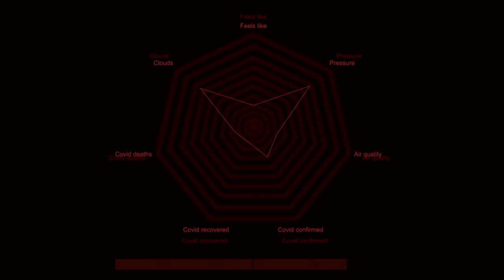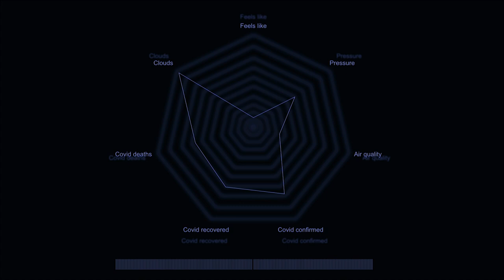Michal Janocha - POLSKA 2020 (2021)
The piece he made for the PMS platform is called „Polska 2020” (Poland 2020). He and the other project participants have an opportunity to creatively use lots of various data. It reminded him of how statistics were part of our lives in the year 2020. In his pieces he prefer to work on live or prerecorded sound and video, but this time he wanted to create a specific „digital atmosphere”. Therefore, the entire visual layer is graphics, not photos or recordings. He find it significant for the year 2020, that we all lived very different lives than before, our social life became mostly digital, our work and everyday activities became digital. We were surrounded by numbers and statistics every day, especially by statistics related to the pandemic situation. This year was also very important for the social and political situation in Poland. His work has two versions: first one is the audio-video piece and the second one is interactive Max/MSP patch which you can use as the instrument and play „Polska 2020” music and pictures in your own way.
Polish society for electroacoustic music. Supported by the European Union under the House of Europe programme.